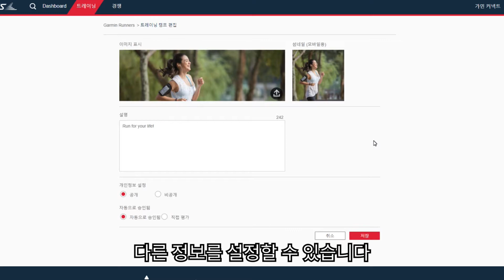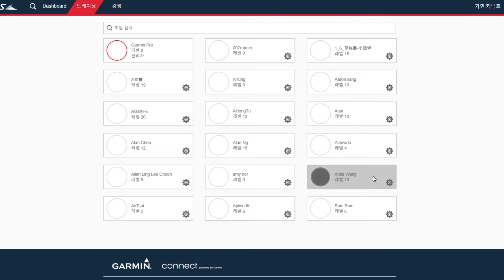[튜토리얼] Garmin sports: 트레이닝캠프 설정하기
신청하신 트레이닝캠프 심사를 통과한 후에 기본 설정을 하세요.
훈련 캠프 심사가 통과되는 동안에는 신입 회원 3명 및 코스 하나 이상을  달성해야 캠프가 성공적으로 만들 수 있습니다.
시범 운영이 끝날 때까지 기준이 되지 않으면 훈련 캠프가 없어집니다
Garmin Sports웹사이트: